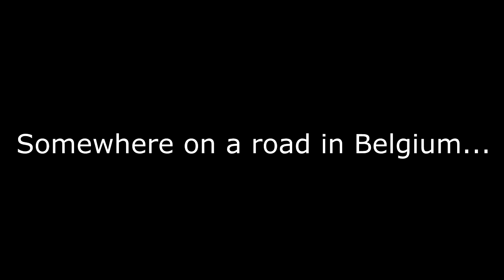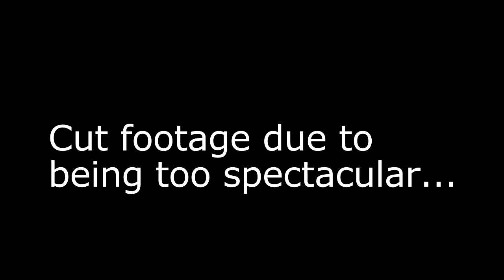Kayaking and cliff jumping (GoPro 2013)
GoPro coverage of our kayaking trip. From Chiny to Florenville, Belgium. July 21 2013. It was an amazing day.

Software:
Sony vegas 12
Twixtor